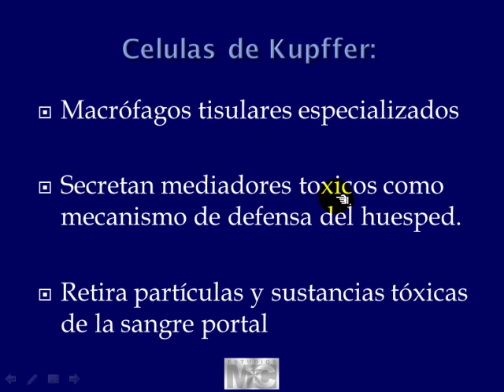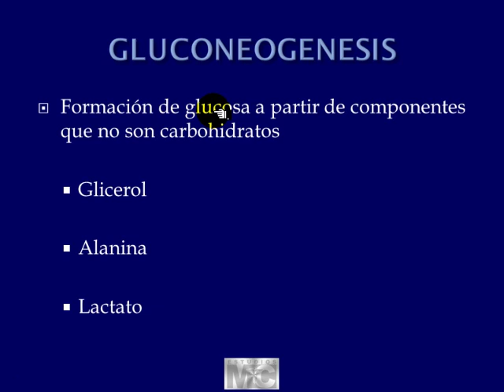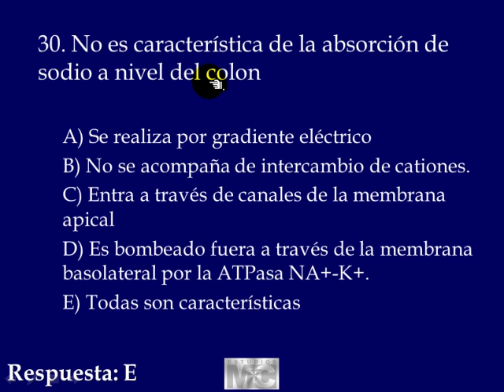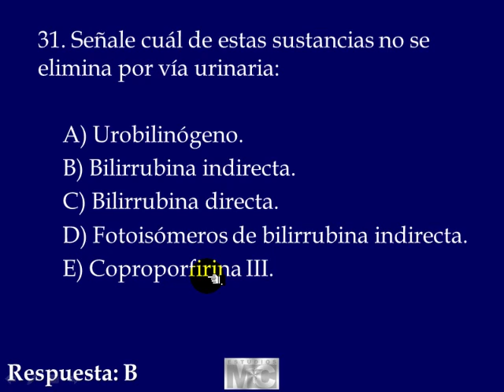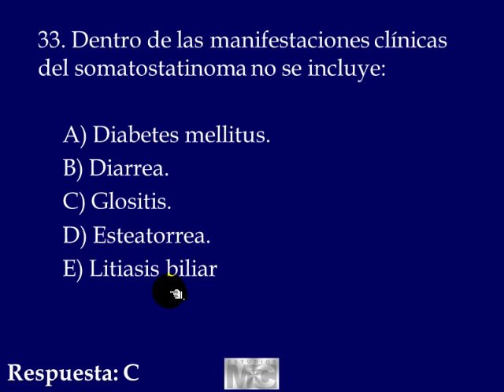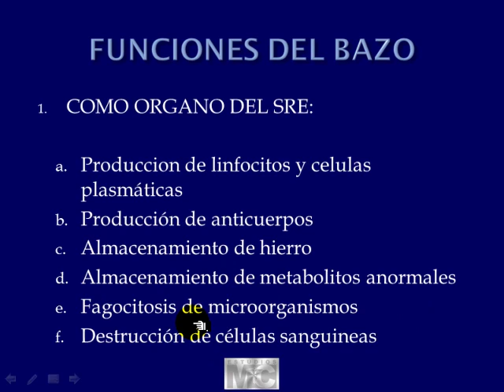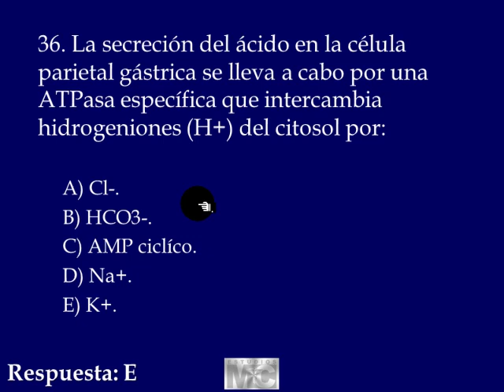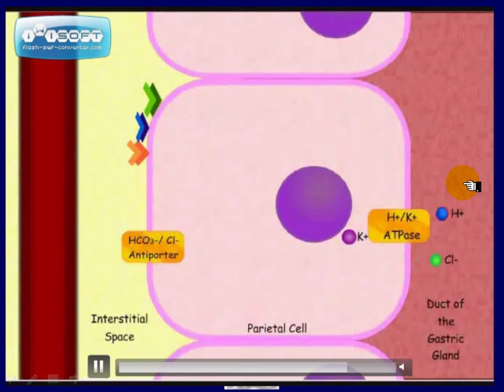CyM fisiologia - FISIOLOGIA DIGESTIVA 4